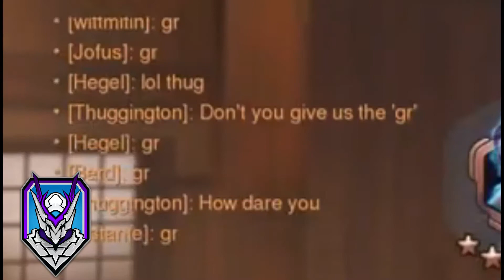OWT Comms Check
Season 5. Stage 1. Week 4.